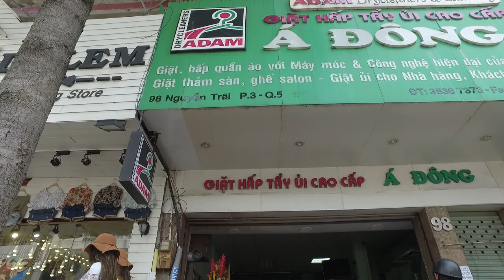Bắt Gặp Gánh Đậu Hủ Ngon giống Sài Gòn Xưa (Giá 10k)